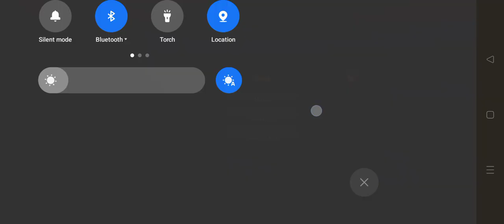(PART -5) ராஜா ராணி |மதுரை | கம்பம் | தமிழ்நாடு தனியார் பேருந்து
வழி: உசிலம்பட்டி, ஆண்டிபட்டி, தேனி, சின்னமனூர்